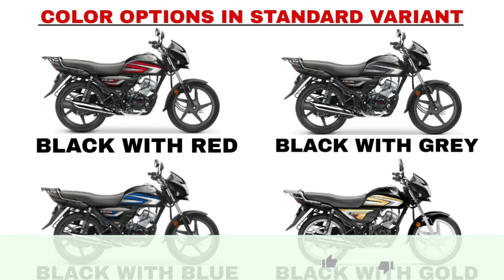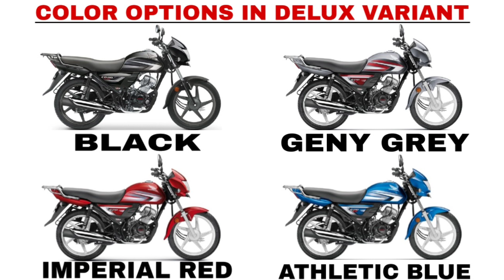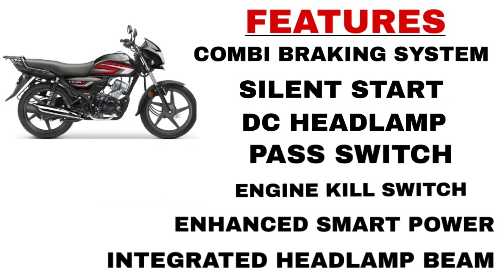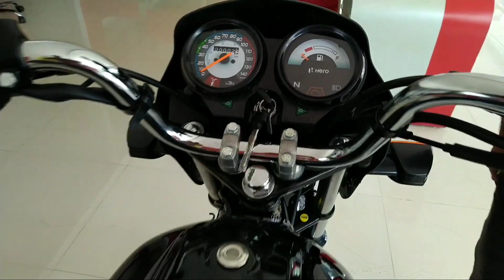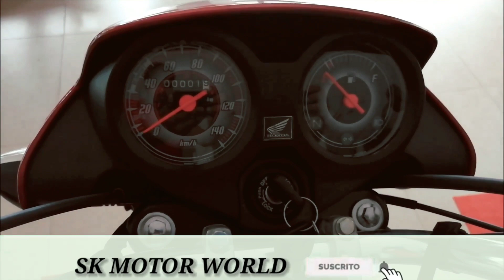Splender Plus Bs6 VS CD 110 Dream | hero Splendor plus vs honda cd 110